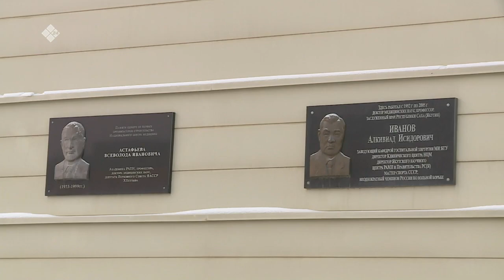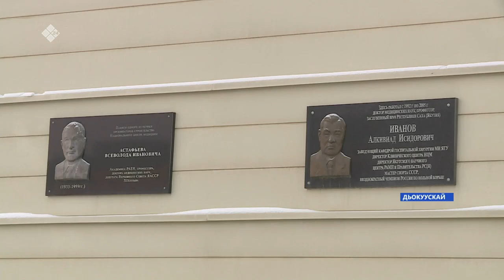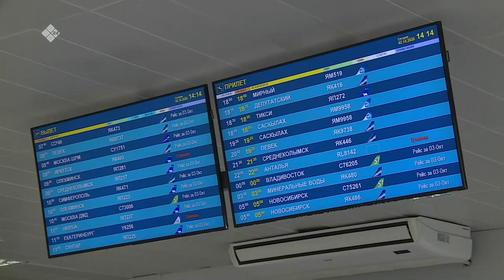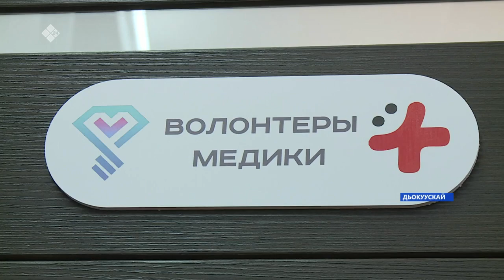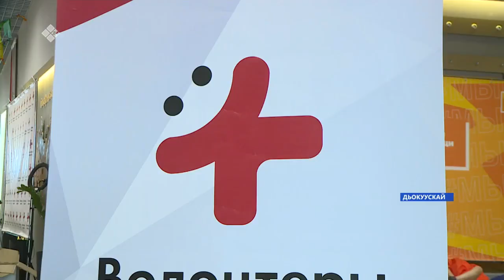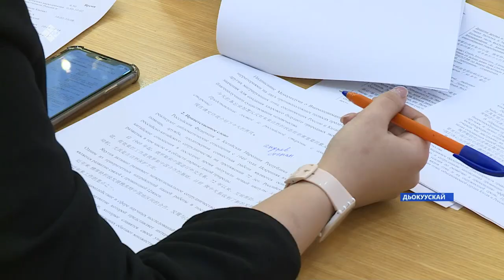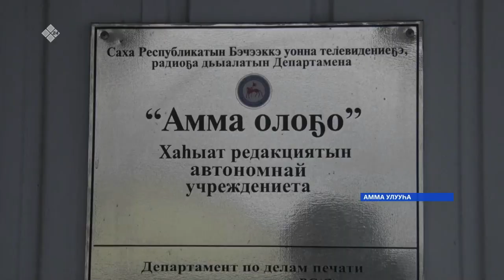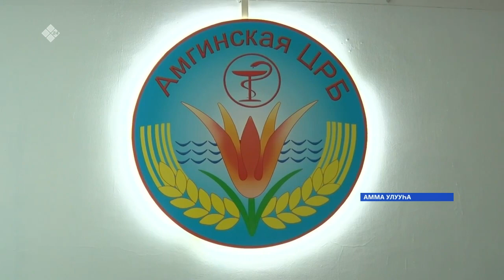«Саха сирэ» информационнай биэрии. Ахсынньы 08 күнэ 13:30ч.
00:00 «Саха сирэ» информационнай биэрии:
00:40 Регионнар суолларыгар федеральнай хааһынаттан 5 млрдтан тахса суумма ананна, итинтэн 300 мөлүйүөнүн Саха сирэ ылыаҕа.
01:08 Медицинэ национальнай киинигэр доруобуйа харыстабылын миниистиринэн үлэлээбит Борис Егоровка мемориальнай дуоска баар буолла.
02:05 Ааспыт суккаҕа республика үрдүнэн 240 киһи коронавируска сыстыбыта билиннэ.
02:56 Саха сирин медик волонтердара Россиятааҕы конкурска кыайан, регионнааҕы бастыҥ салаа аатын сүктүлэр.
05:36 Бүгүн сарсыарда Өймөкөөн улууһугар аам-даам тымныы түһэн оскуола оҕолоругар үөрэх тохтоото.
06:07 Идэҕэ хардыы. Итинник ааттаах научнай түһүлгэ түмүктүүр түһүмэҕин бүгүн үөрүүлээх быһыыга арыйдылар.
09:20 Кытай республиката уонна Саха сирэ кыталыгы харыстыырга, үөрэтэргэ бииргэ үлэлиэхтэрэ.